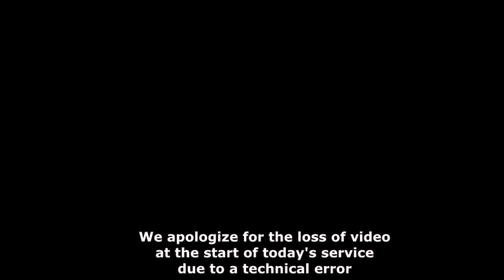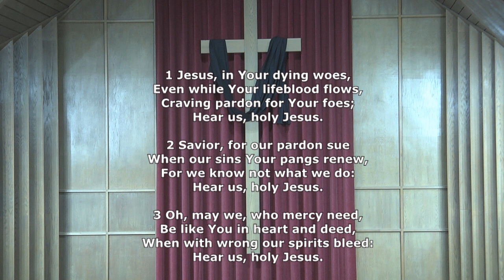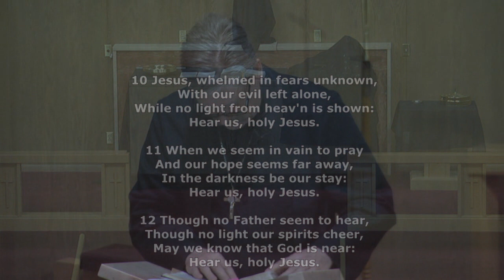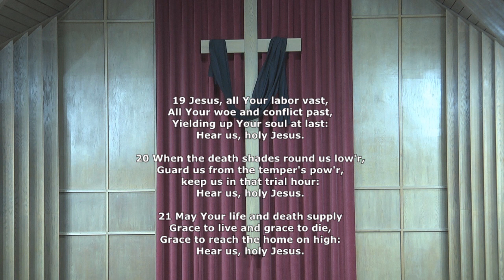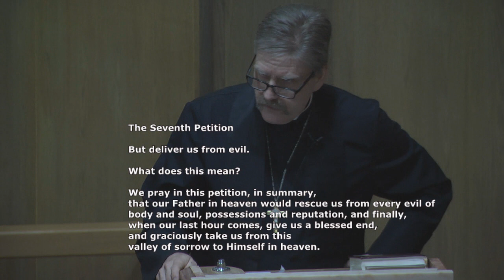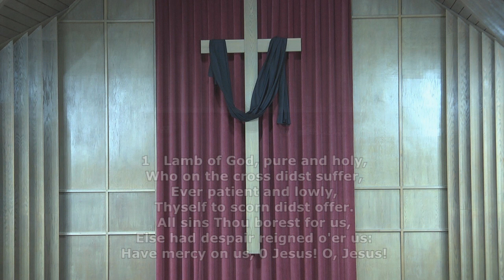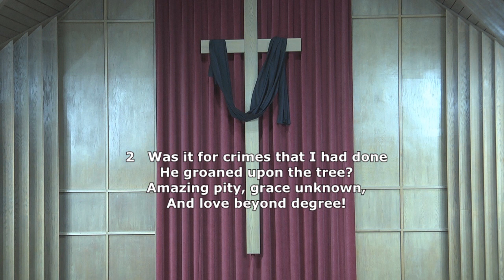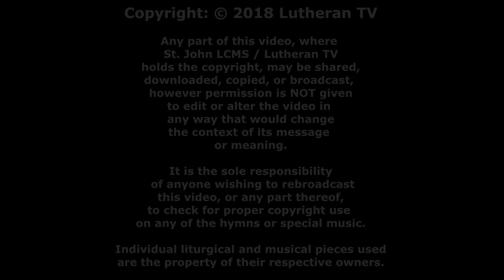Good Friday Service, 2018